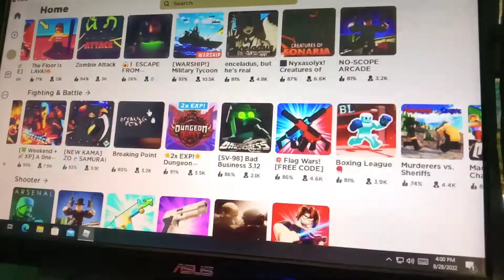Practice lang| di ako marunong